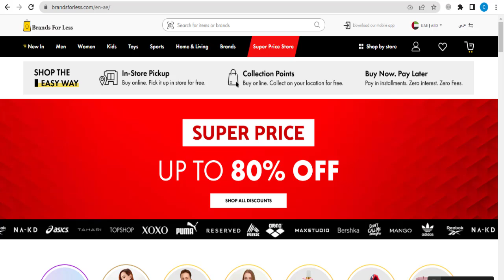BrandsforLess Coupon Code (2024 / 2025)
🎞️This Video: BrandsforLess Coupon Code (2024 / 2025)